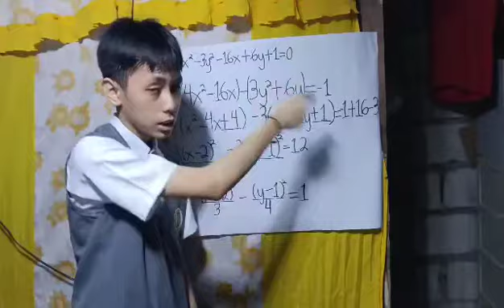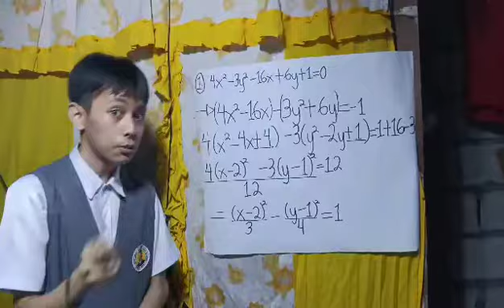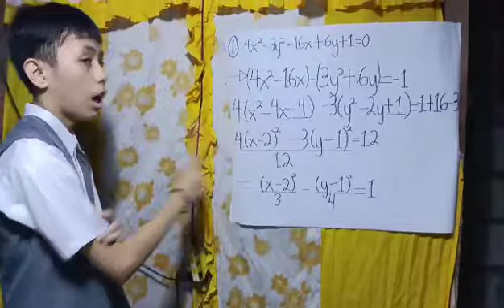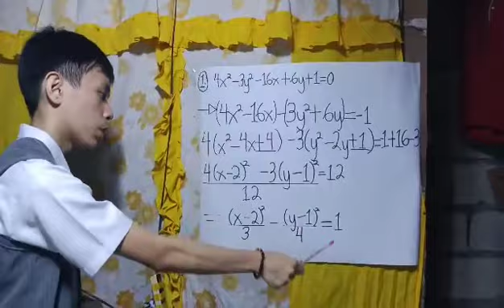GENERAL FORM OF HYPERBOLA TO STANDARD EQUATION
PETA BY
GENESIS SABAR OF STEM UNDERSTANDING